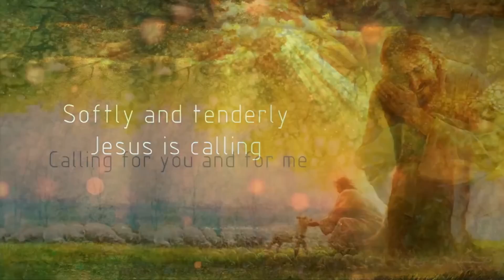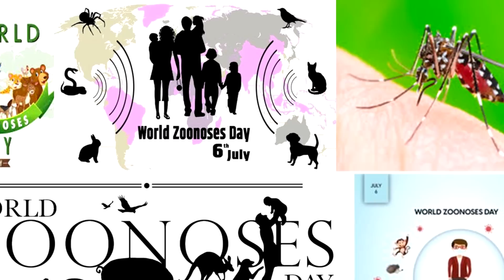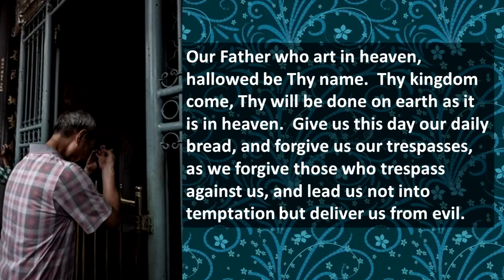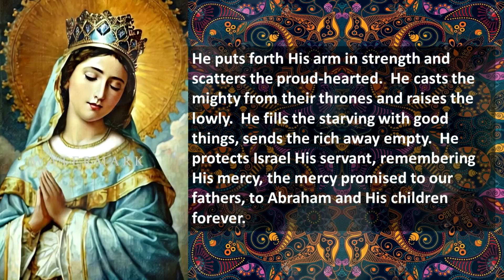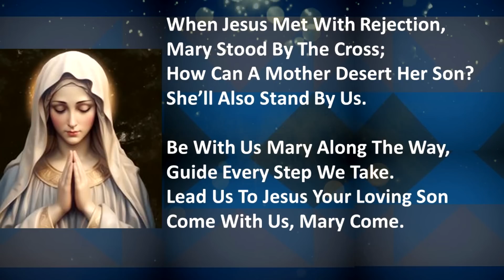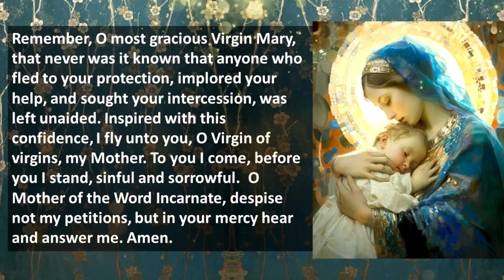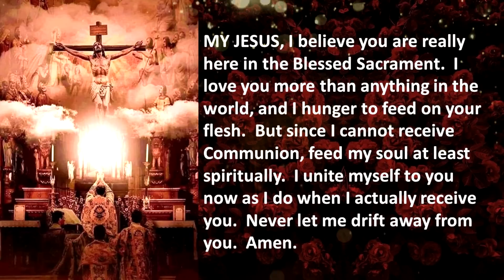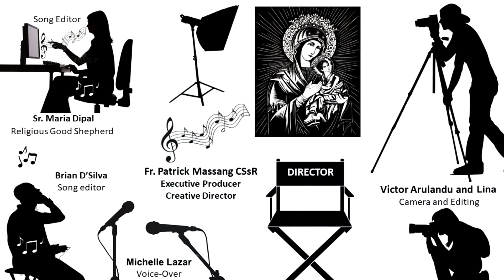#167 - Novena Devotion To OMPH - 8th July @ 9.00 am, Saturday 2023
As we reopen our Churches and return to normalcy, we continue the in-person Novenas in OMPH Church in Ipoh at 9am and 6pm.  As Pope Pius lX commissioned the Redemptorists to Make Her Known, we will continue to bring you these Marian Devotions.  On behalf of our Redemptorist Community in Ipoh I wish to thank you for joining our webcast Novenas and the devotions in Church.  Praise be Jesus and the Virgin Mary.

31400 Ipoh, Malaysia.